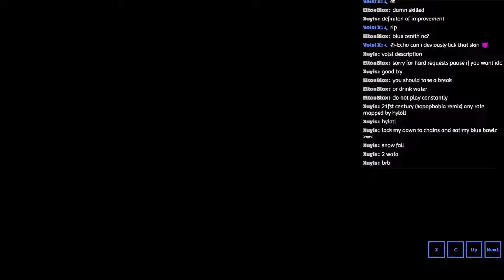Flowering S Rank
1.05 is definitely doable